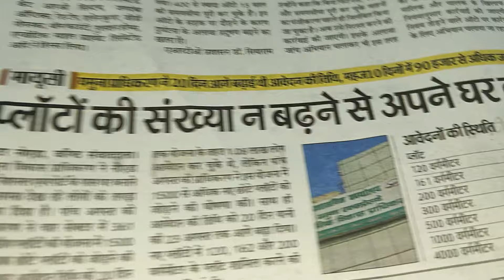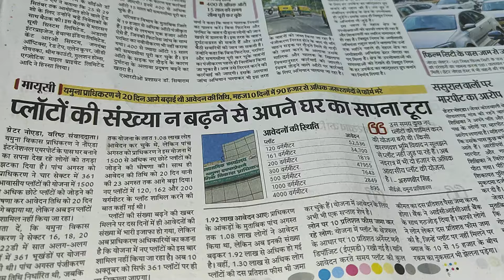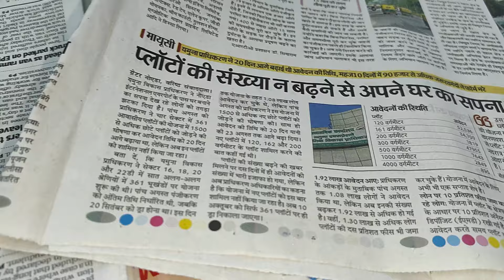बंदरों की लड़ाई में बिल्ली का फायदा 290 प्लाटों के लिए अर्जी आएंगे काम से कम 290000 🤣🤣🤣 बकवास है